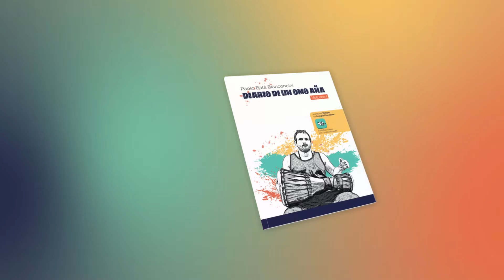XIII DIARIO DI UN OMO AÑA - itotele ternario sedicesimi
Ejercicio propedeutico para desarrollar la indipendencia y la agilidad en el itotele

Todo estos ejercicios lo pueden encontrar en el DIARIO DI UN OMO AÑA
edito por Editrice L'Orientale.

intagram: Paolobatablanco